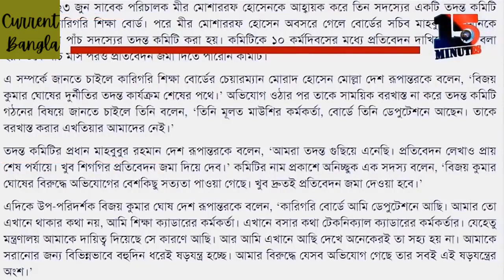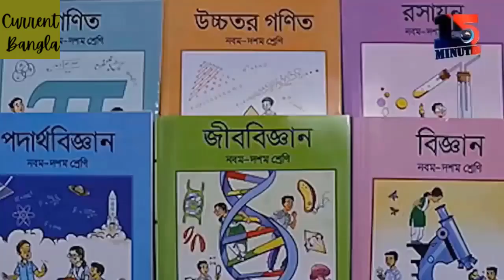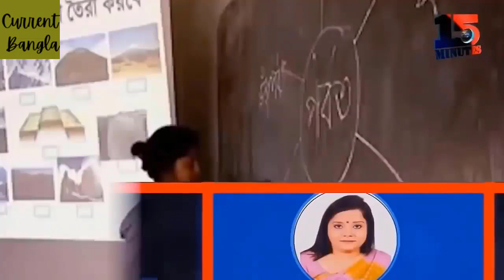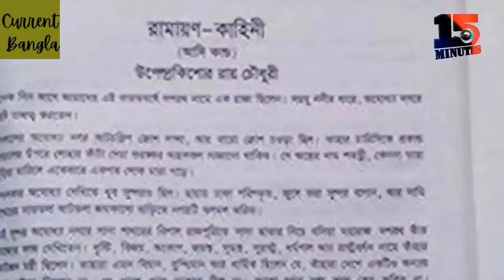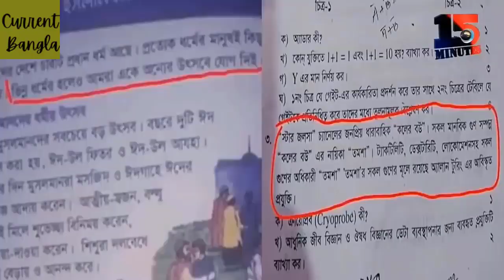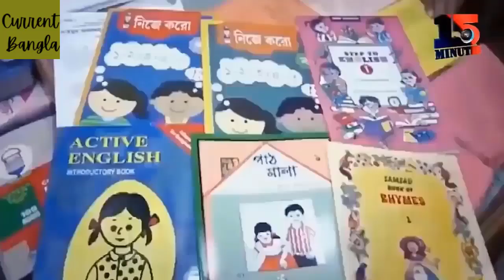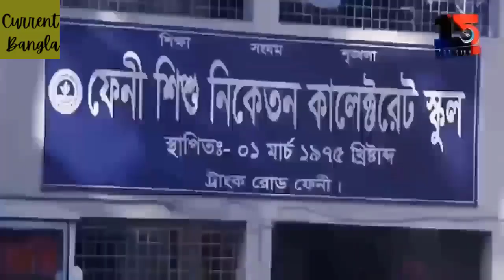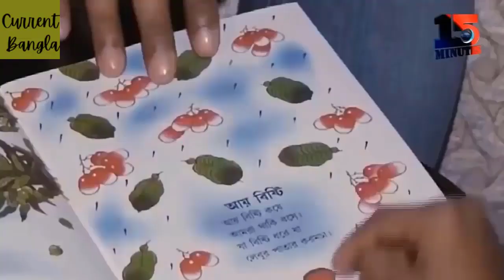বাংলাদেশের শিক্ষার মেরুদন্ড ভেঙ্গে দিচ্ছে ভারত || Current Bangla || ইতিহাসের পাতা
ভারতের কাছে আজ বাংলাদেশ এর প্রতিটা সরকারি
ও বেসরকারি অদিধপ্তর অদৃশ্য ভাবে বাঁধা।
বাংলাদেশের প্রতিটা দপ্তরে আজ ভারতের আগ্রাসন।